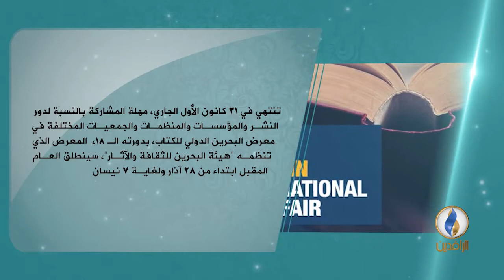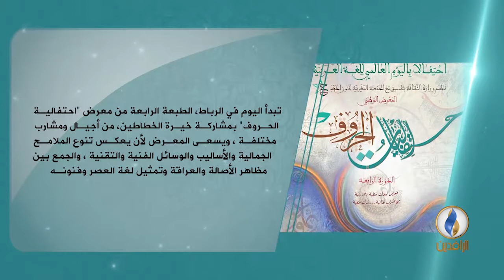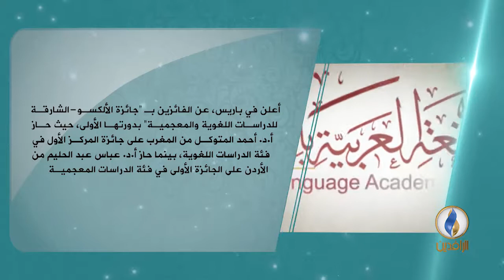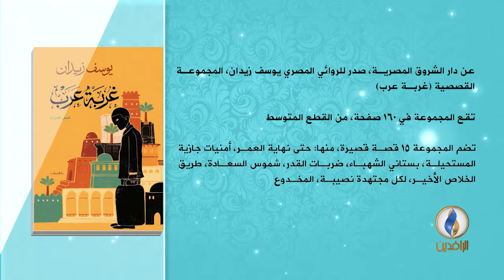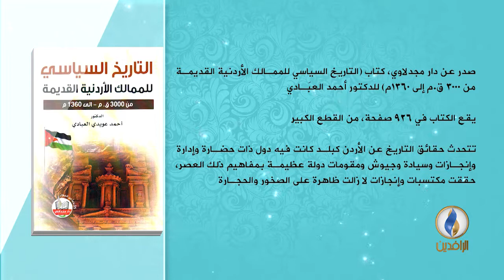برنامج_فضاءات - الحلقة 88 - موضوع الحلقة - الكتابة بين العلم والأدب .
تقديم:
 محمد نصيف
ضيف الحلقة:
 د. سحر ملص - أديبة عربية من الأردن .